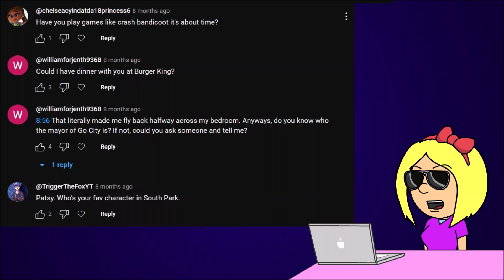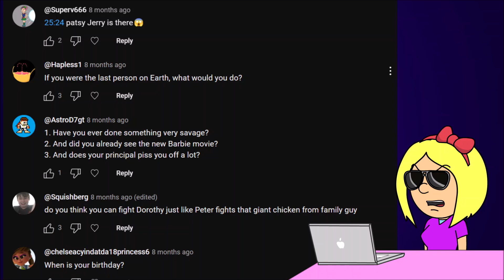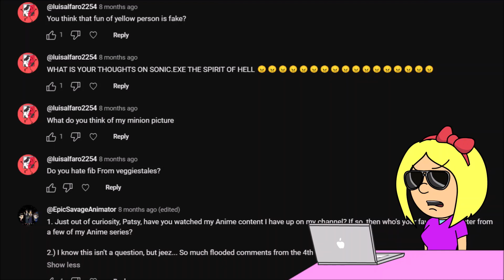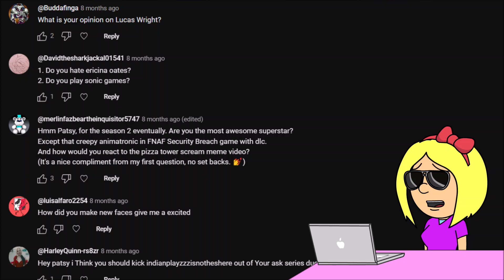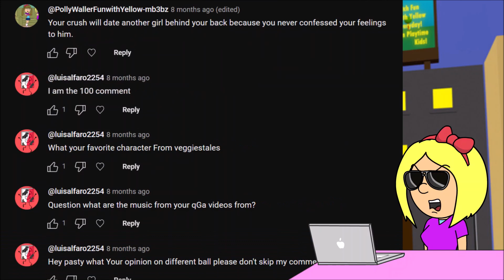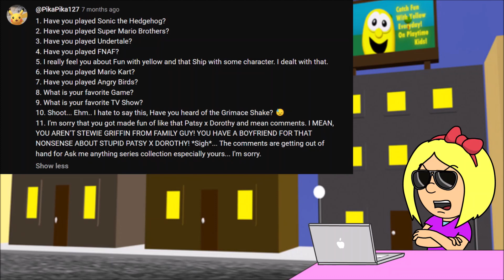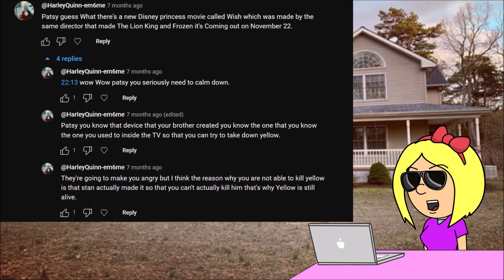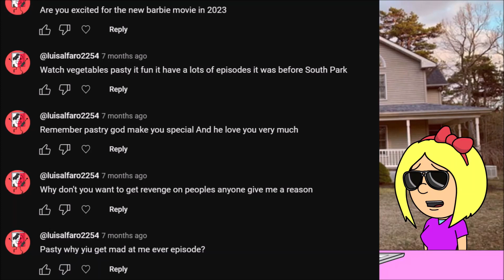(CLOSED) Ask patsy #6 (season 2 Premiere!)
CLOSED

Hello there i'm carrotkiller101 i'm an old go!animator who was around in 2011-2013 and came back in 2019 Please Subscribe to my channel for more upcoming videos! and Please do not send me video requests because i don't do any requests at all